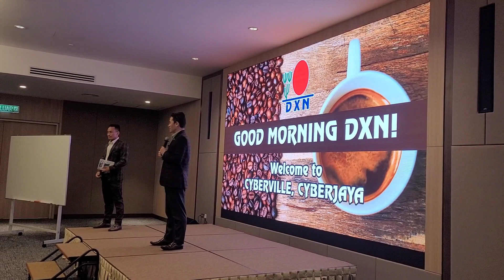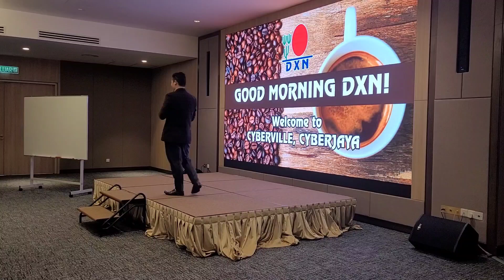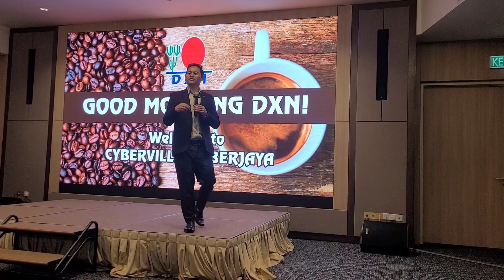DXN मेरो अनुभव सेयरीङले तपाईंलाई केही न केही मद्दत गर्न सक्छ।dxn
DXN मेरो अनुभवले तपाईंलाई positive प्रभाव होस्।
कृपाया! गलत अर्थ लगाएर अनुमान नगर्नुहोला।
नोट:DXN प्रोडकहरू कुनै औषधी वा दवाई होइन यो संसारको सबैभन्दा ठूलो जडिबुटी राजा गानोदर्मा  100% Food supplement हो। यसले कुनैपनि रोगलाई Cure गर्ने होइन तर यसले शरिरमा चाहिने Best nutrition र Immune system बढाई शरिरको पुरै विकारवस्तु (Toxin)लाई Detoxification गर्ने साथै शरिरलाई balance गर्दछ। जसको कारण कुनै पनि स्वास्थ्य समस्या भएको मान्छेले प्रयोग गर्दा गुणस्तरीय जीवनशैली सहि  खानपान लाई ध्यान दिई  DXN Products प्रयोग गरेमा तपाईंको शरिरको समस्या आफै शरिरले ठीक गर्दछ।